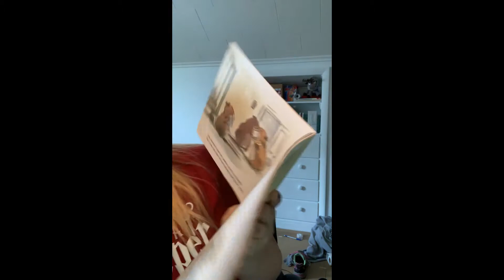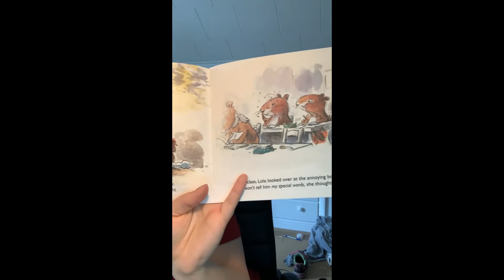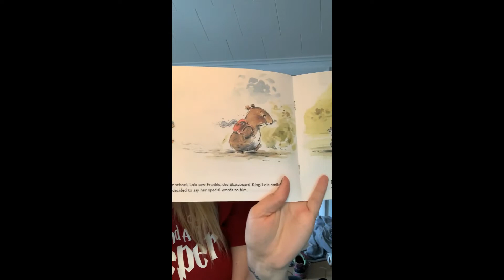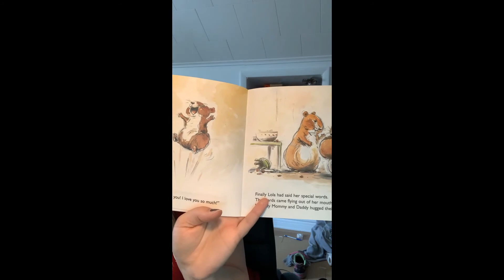Miss Kaitlin reads "I Love You So Much" by Carl Norac